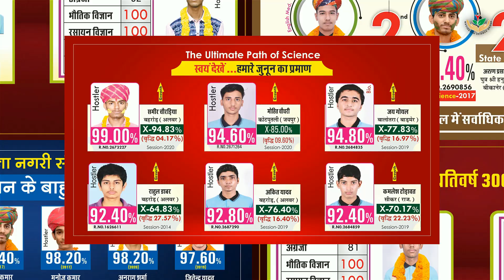𝐅𝐫𝐞𝐞𝐝𝐨𝐦 𝐢𝐧 𝐦𝐢𝐧𝐝,𝐅𝐚𝐢𝐭𝐡 𝐢𝐧 𝐨𝐮𝐫 𝐡𝐞𝐚𝐫𝐭,𝐌𝐞𝐦𝐨𝐫𝐢𝐞𝐬 𝐢𝐧 𝐨𝐮𝐫 𝐬𝐨𝐮𝐥𝐬.𝐋𝐞𝐭'𝐬 𝐬𝐚𝐥𝐮𝐭𝐞 𝐭𝐡𝐞 𝐍𝐚𝐭𝐢𝐨𝐧 𝐨𝐧 𝐈𝐧𝐝𝐞𝐩𝐞𝐧𝐝𝐞𝐧𝐜𝐞 𝐃𝐚𝐲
𝐅𝐫𝐞𝐞𝐝𝐨𝐦 𝐢𝐧 𝐦𝐢𝐧𝐝, 𝐅𝐚𝐢𝐭𝐡 𝐢𝐧 𝐨𝐮𝐫 𝐡𝐞𝐚𝐫𝐭, 𝐌𝐞𝐦𝐨𝐫𝐢𝐞𝐬 𝐢𝐧 𝐨𝐮𝐫 𝐬𝐨𝐮𝐥𝐬. 𝐋𝐞𝐭'𝐬 𝐬𝐚𝐥𝐮𝐭𝐞 𝐭𝐡𝐞 𝐍𝐚𝐭𝐢𝐨𝐧 𝐨𝐧 𝐈𝐧𝐝𝐞𝐩𝐞𝐧𝐝𝐞𝐧𝐜𝐞 𝐃𝐚𝐲! 𝐎𝐮𝐫 𝐟𝐫𝐞𝐞𝐝𝐨𝐦 𝐟𝐢𝐠𝐡𝐭𝐞𝐫𝐬 𝐰𝐞𝐧𝐭 𝐭𝐡𝐫𝐨𝐮𝐠𝐡 𝐜𝐨𝐮𝐧𝐭𝐥𝐞𝐬𝐬 𝐬𝐮𝐟𝐟𝐞𝐫𝐢𝐧𝐠𝐬 𝐭𝐨 𝐠𝐢𝐯𝐞 𝐮𝐬 𝐨𝐮𝐫 𝐟𝐫𝐞𝐞𝐝𝐨𝐦. 𝐀𝐮𝐠𝐮𝐬𝐭 𝟏𝟓 𝐢𝐬 𝐚 𝐝𝐚𝐲 𝐭𝐨 𝐫𝐞𝐦𝐞𝐦𝐛𝐞𝐫 𝐚𝐧𝐝 𝐡𝐨𝐧𝐨𝐮𝐫 𝐭𝐡𝐞𝐦.

𝐇𝐚𝐩𝐩𝐲 𝐈𝐧𝐝𝐞𝐩𝐞𝐧𝐝𝐚𝐧𝐜𝐞 𝐃𝐚𝐲

NAVJEEVAN SCIENCE GROUP
CBSE School | RBSE School | Kautilya IIT-JEE Academy
Defence Academy| Science College
📌 : Piprali Road, Sikar (Rajasthan)
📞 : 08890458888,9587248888